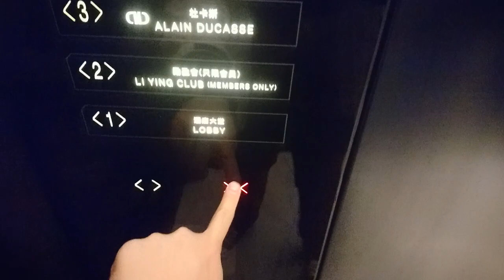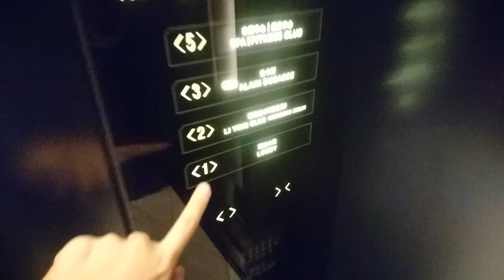澳門摩珀斯OTIS高速升降機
位置：澳門路氹廣東大馬路新濠天地摩珀斯A座

負載量：1600 KG(公斤)-21 Persons(人)

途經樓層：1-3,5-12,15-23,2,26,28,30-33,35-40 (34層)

這幢位於澳門氹仔新濠天地第三期新落成的酒店，並由已故倫敦建築師札哈·哈蒂設計，一共有十二部觀光暨高速升降機供旅客前往餐飲、客房樓層以及40樓泳池（每座共六部）。

當你進入升降機後，不論上行及下行以高速形式運作，並可以欣賞部份外面街景、酒店大堂甚至上層景物以及部份自由形態外骨骼結構等等，機門玻璃更可望到酒店走廊。

這裏的按鈕屬特別輕觸款式，你必須按數字範圍方可感應，機內LCD顯示器除了作樓層顯示器外，同時亦顯示酒店圖片，並設有一個自動語音化播放。

OTIS High-Speed Traction Elevator at Block A, Morpheus, Macau